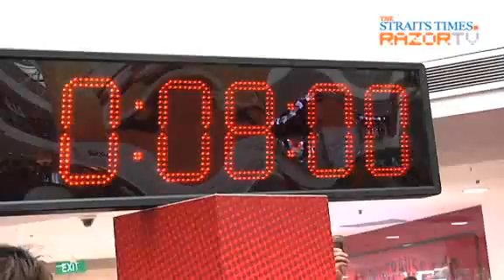How to be World No.1 eater celebrity (Eater Contest Pt 2)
He snatched the world champion eater title from Japanese legend Takeru Kobayashi. What makes American Joey "Jaws" Chestnut, a construction engineer, an eating machine? In Singapore for a wonton eating competition, Joey told RazorTV his strategy against his opponent.